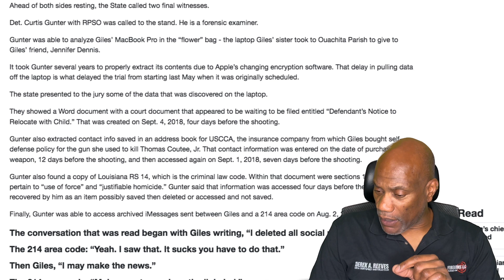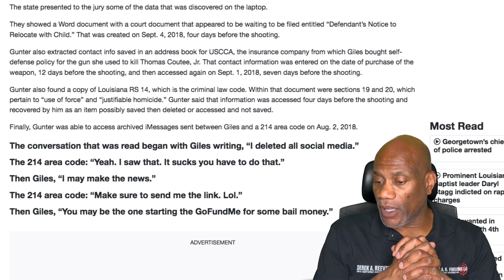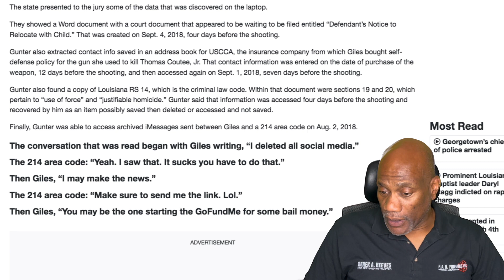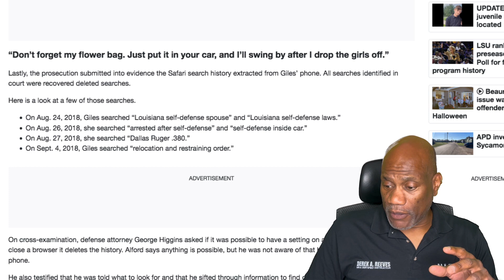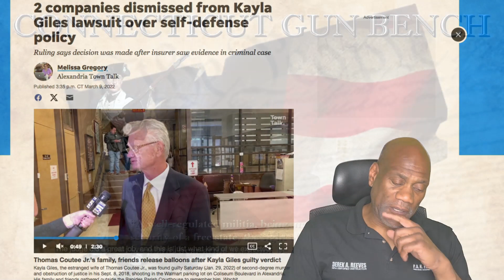USCCA Drops Insurance On A Client Kayla Giles Accused Of Murder But Were They Justified?!!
Louisiana - The murder trial of Kayla Giles has created a backlash as USCCA dropped her as a paying client partway into the trial. As the evidence came to light was USCCA justified in their reaction?